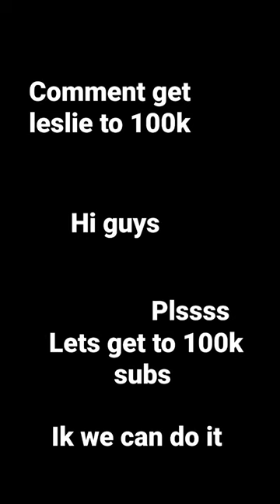18 July 2022